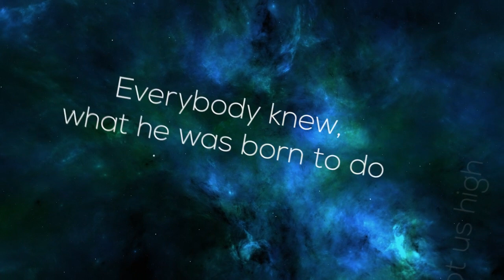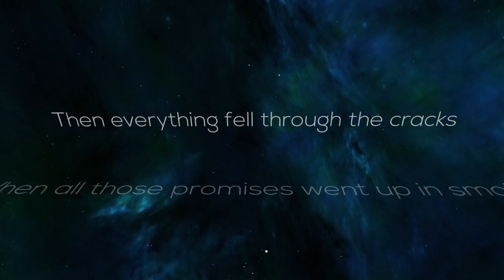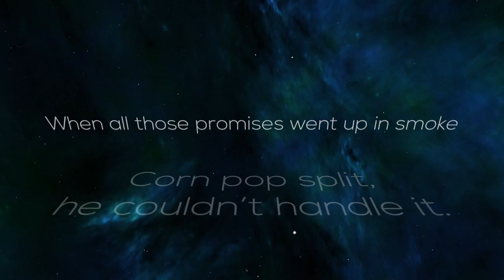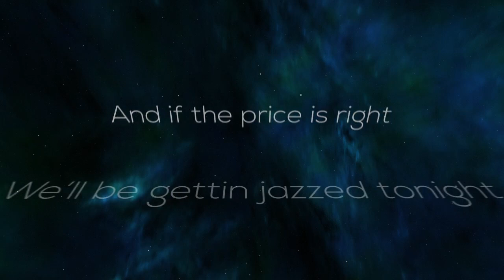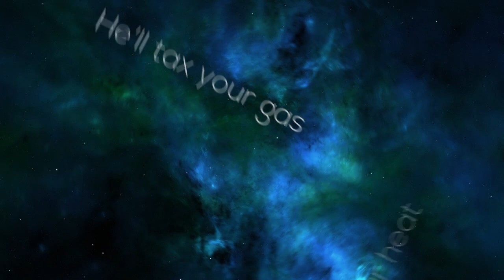Hiden Biden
Hidin' Biden